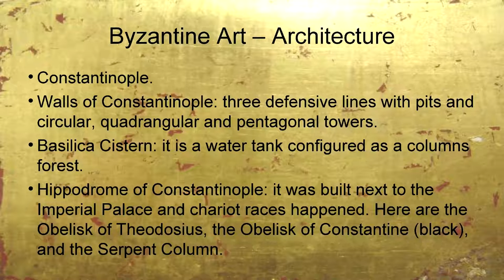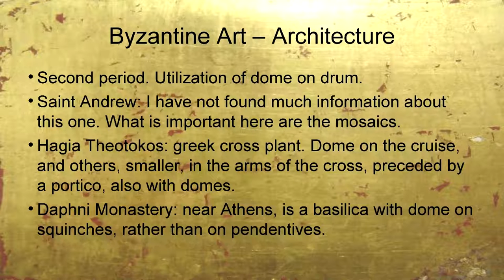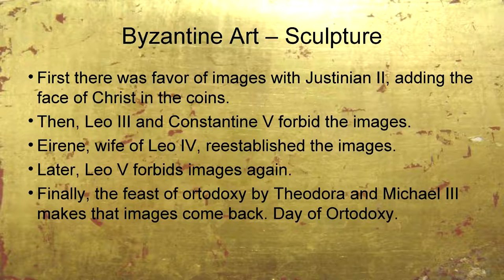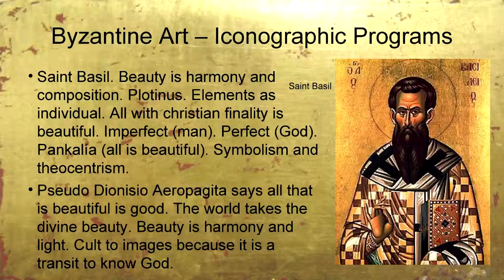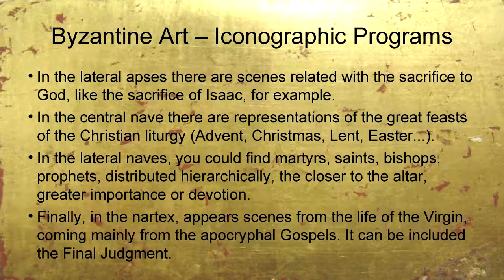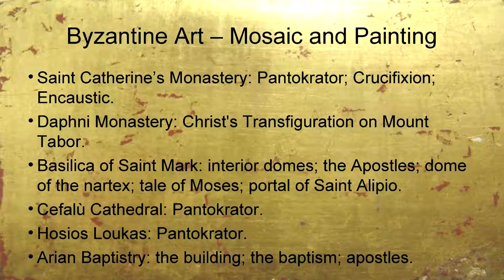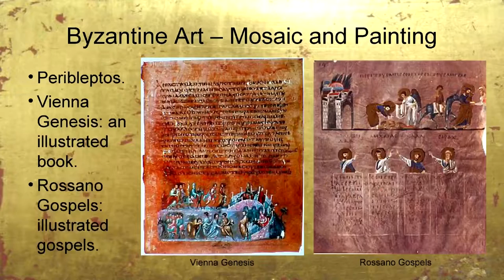Summaries - Byzantine Art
The relocation of the capital to Constantinople and the division of the Roman Empire are two fundamental facts for Western art history. The Roman art, when has contact with eastern and hellenic elements, it transforms. The importance of Byzantium is enormous, both for their own artistic creations and for being transmitting of the Eastern Christianity. In it receives the dome decoration, monumental decoration carved in two planes, a taste for the grandiose proportions, luxury, and a large number of iconographic themes.

In Byzantine Art there are three periods: the first is from the time of Emperor Justinian (VI century); the second is after the iconoclastic crisis, and is the best in creations of iconographic themes (IX to XII centuries); and the last is a rebirth, from the XIV century, which is truncated by the capture of Constantinople by the Turks in 1453, but continues to persist in the following centuries in Orthodox countries.

Introduction: Map.

Architecture: Walls of Constantinople, Basilica Cistern, Hippodrome of Constantinople (4), Church of Saint Sergius and Bacchus, Hagia Sophia (2), Hagia Eirene, San Vitale, Saint Apollinaris in Classe, Saint Apollinaris Nuovo, Saint Catherine's Monastery, Saint Andrew (2), Hagia Theotokos, Daphni Monastery, Basilica of Saint Mark in Venice (2), Saint Sophia of Kiev, Church of the Holy Apostles, Saint Sophia of Novgorod.

Sculpture: Throne of Maximian, Steatite Plate of Toledo, Triptych of Romanos IV and Eudoxia, Ivory Panel of Thessaly, Saint Peter and Saint Mark, Virgin Hagiosoritissa, Saint Demetrios, Diptych of Passio Christi, Triptych of Areobindus, Triptych of Harbaville.

Iconographic Programs: Saint Basil, Mandylion, Saint Luca painting the Virgin, Pantokrator, Crucifixion, Trinity, Deesis, Virgin Kyriotissa, Virgin Theotokos, Virgin Hodegetria, Virgin Glykophilousa, Virgin Galaktotrophousa, Virgin Blacherniotissa.

Mosaic and Painting: Madaba, Hagia Sophia (5), San Vitale (3), Saint Apollinaris in Classe, Saint Apollinaris Nuovo (2), Saint Catherine's Monastery (3), Daphni Monastery, Basilica of Saint Mark, Cefalu, Hosios Loukas, Arian Baptistry (2), Saint Sophia of Kiev, Evangelist Saint Luca, Moscow Trinity, Vienna Genesis, Rossano Gospels.